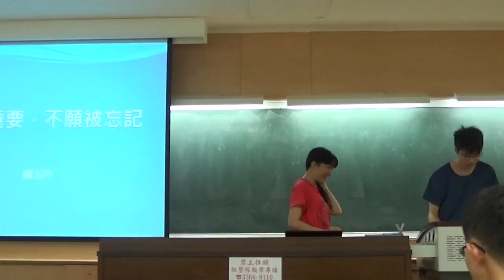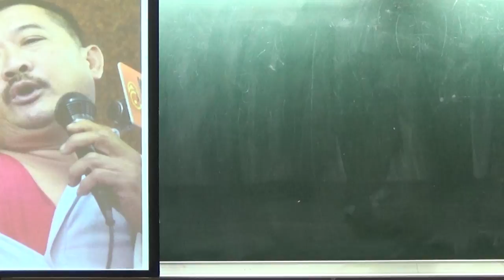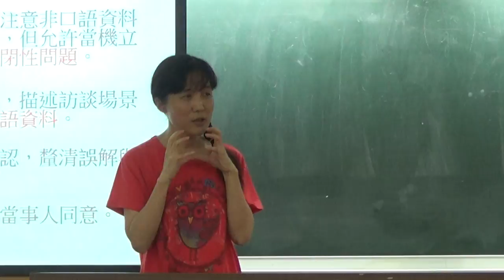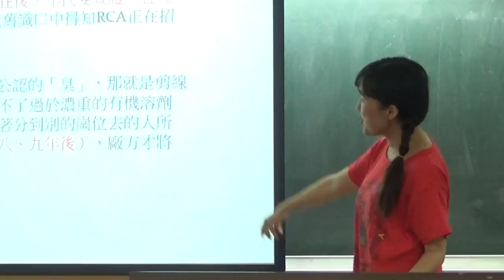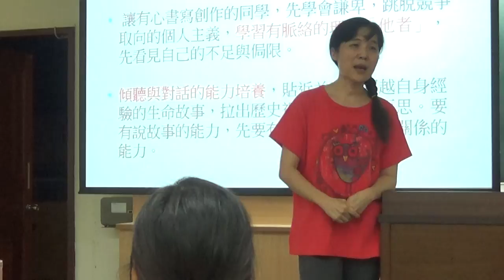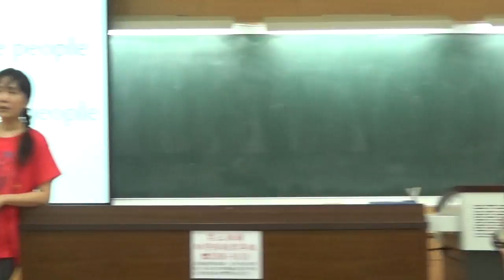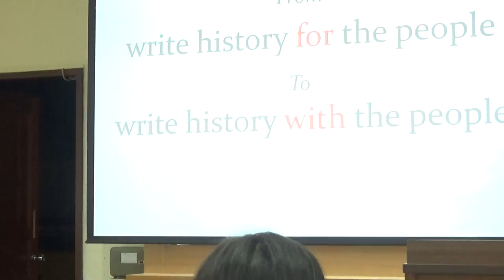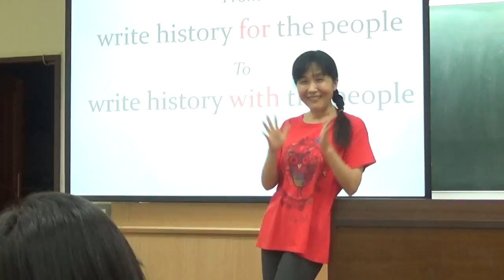20151028顧玉玲關於訪調的叮囑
其實已經有一段時間，但是關於10月28天那天顧玉玲老師為了氣候行動社的水水一百活動專程來台大做的演講至今依然印象深刻。

許多社員早已仰慕顧老師已久；對於她在工運和反迫遷運動中的種種身跡，我想讓我這種毫無份量也無直接牽涉其中的外人來訴說，實在略顯多餘又難以傳神表達。總之是一堂慕名者眾、異常踴躍的演講場次，包括友社逆思也有多人參與。

請老師來其實我們本來是希望能讓大家對於即將進行的訪問有一些初步的問題意識和訪剛之後，可以好好問問老師相關的問題。當然我們也期待同學提出一些實際訪調時可能面臨的疑問。

我想當我知道是顧玉玲老師來演講訪調的時候，本來就不應該期待一場中規中矩的逐條點列式報告。但即使意外是意料之內的事情，還是不免驚豔；上學期就算有聽過她對於移工權益的講座，主題不同、聽眾不同，顧老師給的衝擊又是另一番面目。

我想點出一些自己聽到比較多感觸的部分。

第一個是關於英雄形象的討論。這是因為，在過去的歷史或社會典範中，人們總是特別頌揚功成名就的「英雄」；但是晚近越來越多人願意承認另一種無法取得傳統定義的功名，但透過對抗體制而成就另一番風貌的「反英雄」，在歷史上也另有價值。

關於這一段其實我有點不太理解，老師的意思是否是平凡人物的故事本身有一種反抗的象徵在其中，而使得其具有反英雄的色彩而值得述說？也許是應該把對抗體制的想法延伸定義，平凡的生活本身就是可以和功成名就的故事一齊看待的。這也是訪調將庶民作為主要對象的重要原因吧。

第二個是from writing history for the people to writing history with the people.這當然有很多種層面的意思，最直白來說，我們不僅是在書寫大眾的故事，重要的是這個書寫本身也納入了他們的參與。

最後一個則是看到同學討論時的感想。其實我覺得這次的演講最精彩的真的是在顧老師和大家對話的時候，基本上除了因為直接坐在我後面的學弟拍不到之外其他的問題都有錄進去。可以學到很多究竟講者可以和聽眾怎樣互動的。

關於受訪者的口述、主觀價值和書寫者受過的學術分析要如何平衡，左派理論其實不脫兩大核心：對於結構的批判和對於主體能動性的重視。對於每個個人生命經驗，有些時候雖然會和我們設想的不完全相同（比如認為在RCA做工很快活的女工），但這些都是受訪者的真實經歷，不需要刻意忽略或多加詮釋。其實只要訪問的資料齊全、脈絡完整，對於結構的批判就能透過不言之言讓細心的讀者看出。

畢竟大部分的人遭受壓迫時，奮鬥都來不及了，何來悲傷的情緒？於是乎渲染的悲情可以避免，一切就讓願意體會的人慢慢去理解吧。